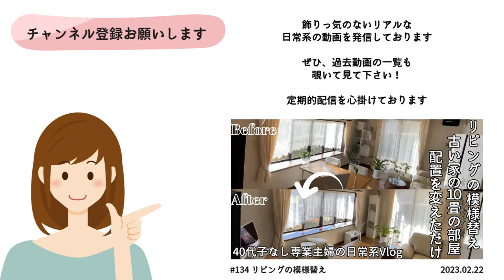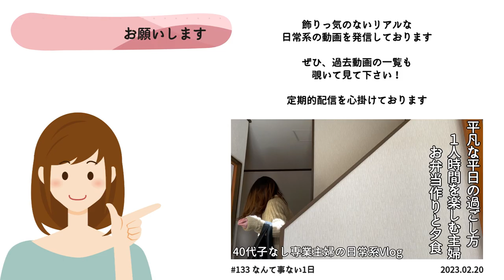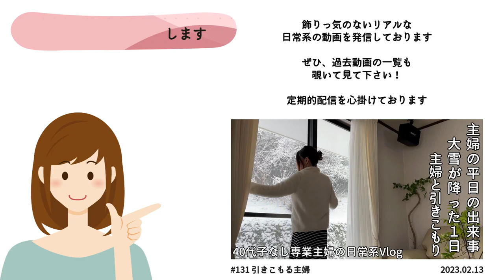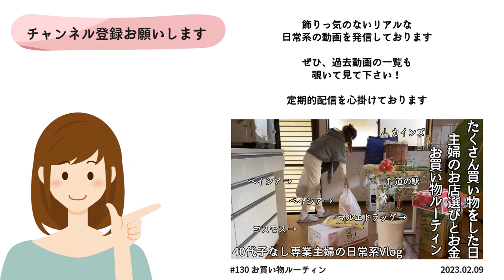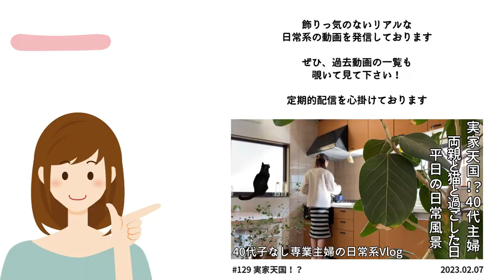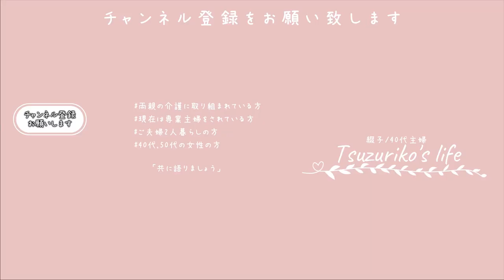SUB【主婦Vlog】専業主婦の家の冬の電気代は？｜灯油代を合わせてこの金額・・・！？｜毎日家に居ると電気代は？｜主婦ルーティン｜主婦の1日｜平日昼間の過ごし方｜electric bill｜전기 요금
japan｜japanese｜life in Japan｜japanese housewife｜daily life of a housewife｜daily vlogs｜electric bill
일본｜일본인｜일본 생활｜일본 주부｜주부의 일상｜매일 블로그｜전기 요금

□■＃ 136　主婦の冬の暮らし💡
値上がりした、倍の請求が来た・・・毎日何かと話題の電気代について
田舎の一軒家住み、夫婦2人暮らしを送っている私達
こんな家電を普段使い、こんな感じの電気を使ってこの請求金額！？
「へぇー、そうなんだ」ぐらいの緩い感じでご視聴いただけたらと思います

主人に言わせると我が家で一番電気を食うのが洗濯機（乾燥）と冷蔵庫だそうです
部屋干しがあまり好きじゃないので、毎日乾燥までかけちゃう洗濯機
大威張りで部屋のど真ん中に置いている冷蔵庫は韓◯製なので
大きい割には安く購入をした物

田舎なので冬はエアコンは使わず（エアコンでは部屋の暖まりが遅いっ）
石油ファンヒーターに頼りっきりなので、都会の方と比べればその辺は安いかもです
ただその代わり灯油代金も乗っかってくるので
今の時期は電気代は一番高い方だと思います

□■CHAPTER
00:00 オープニング
00:35 リビング
03:55 玄関
05:15 廊下、寝室
07:01 トイレ、和室、他
08:47 セカンド冷凍庫、洗面所
09:50 キッチン
11:40 1月の電気代
13:07 エンディング

□■ITEM
・シーリングファンライト/北欧/ホワイト
・amadana/ウォーターサーバー/ホワイト
・Dyson/空気洗浄機能付タワーファン/ホワイト